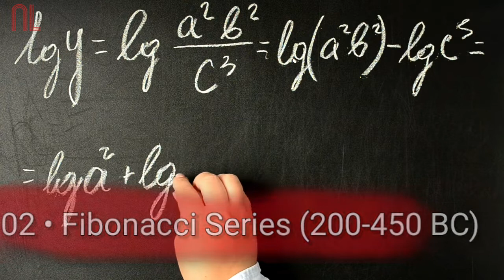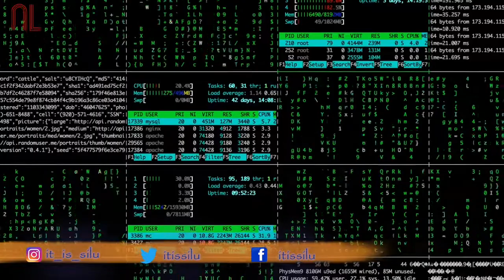5 Things Ancient India Gave to The World । पुरातन भारत का दुनिया को ५ दान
Ancient Bharat has a long list of contribution to the world to the human kind of this era also. Ancient Bharat is a very underrated topic or you can say ignored topic. We don't know about our history and that's why foreigners gets the credit. My moto was to show you a little information of our Bharatiya Ancestors' contribution to the world

I can't give all the information, that's why I am giving you 5 things that actually India gave to the world.

1. Diamond
2. Fibonacci Series
3. Drain and sewage system
4. Cotton
5. Surgery